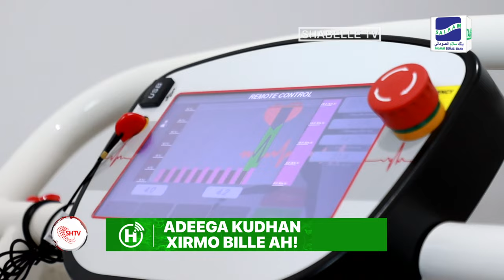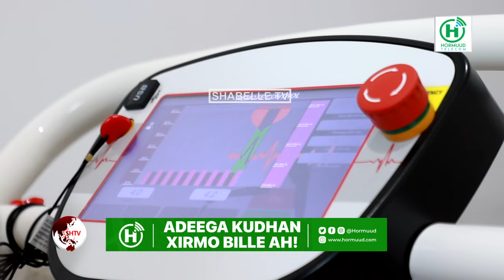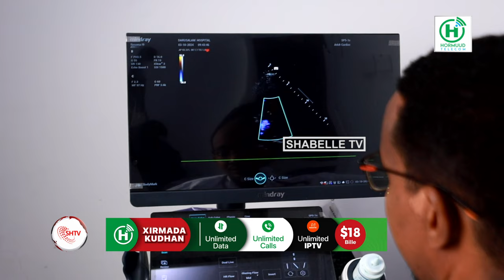Isbitaalka Daaru-salaam iyo xarunta Muqdisho Heart Center oo bilaabay wajiga Sedexaad ee ...........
Isbitaalka Daaru-salaam iyo xarunta Muqdisho Heart Center oo bilaabay wajiga Sedexaad ee Baaritaanada, qaliimada iyo Daaweynta Wadnaha oo lacag la'aan ah.